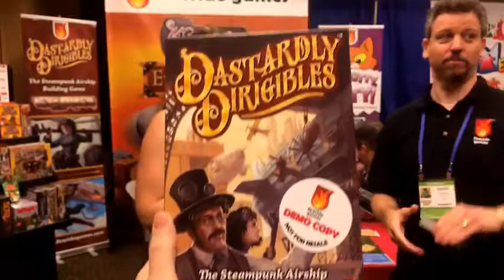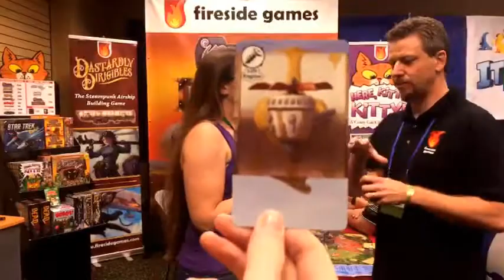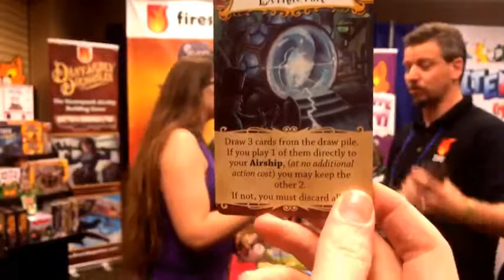Fireside Games - Live at BGG.CON 2016